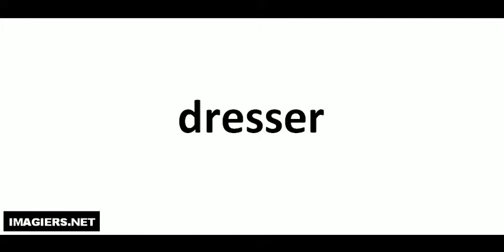How to pronounce in French # dresser